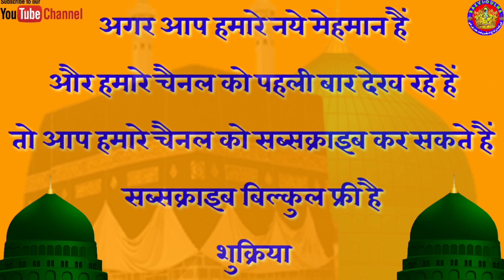Qari Babuddin Sahab💐है तड़पता ग़ुलाम कह देना💐Tajdar e Auliya Conference Rampur Milki💐 Razvi Dulha